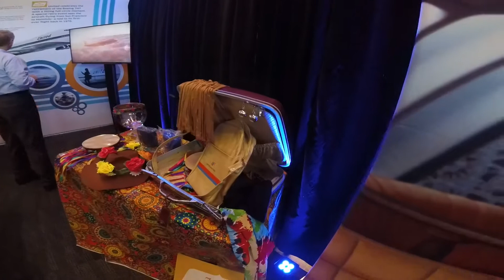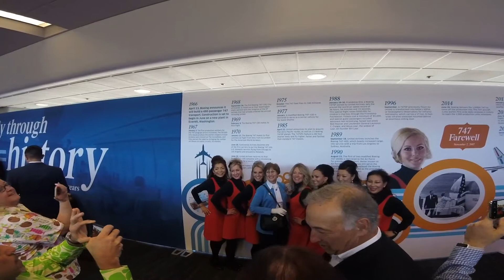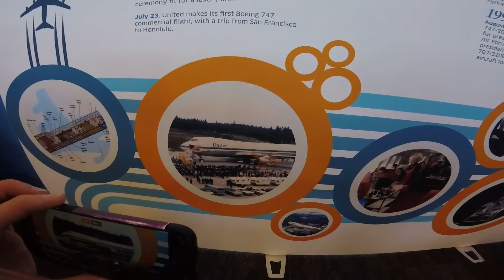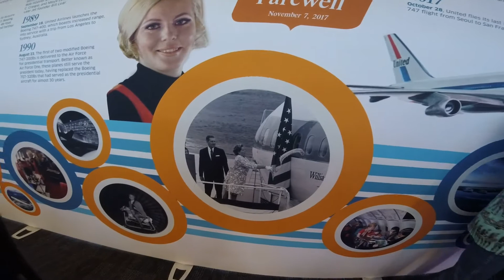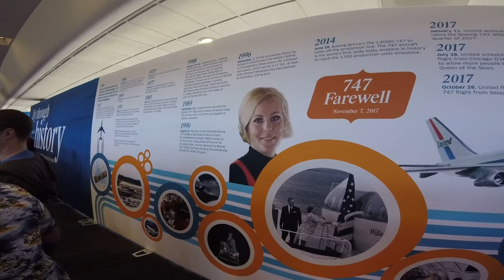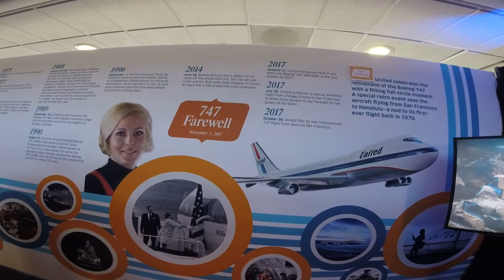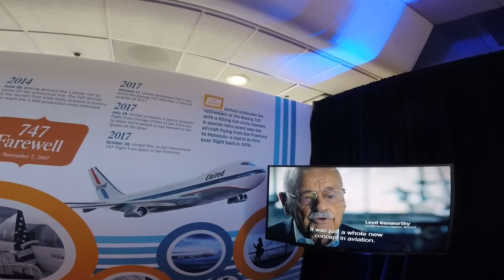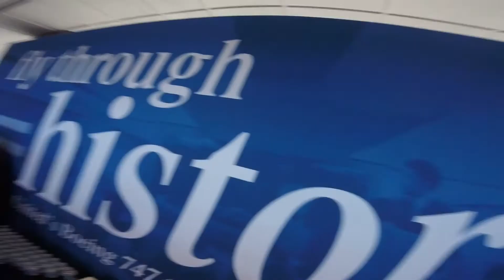Arrival at SFO Gate 86 for United Airlines’ Boeing 747 Retirement Flight to HNL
I arrive at San Francisco (SFO) Gate 86 for the retirement flight of the United Airlines Boeing 747. The aircraft going to Honolulu (HNL) is N118UA. All but two of the United 747s have been flown away to Victorville, California, where there’s a facility where retired planes are disassembled and recycled. It’s a beautiful morning in San Francisco. I got confirmed for the final flight just last night as I flew from Washington Dulles (IAD) to SFO.

Speeches begin on the stage erected at Gate 86. Hundreds of people gather for the festivities. I don’t know who this woman, Sally, is who is serving as the emcee.

People are getting their photo taken with the vintage luggage and image board of the original Boeing 747-100 upper-deck First Class lounge. A large Boeing 747 timeline board is displayed in the gate area. United flight attendants from each hub are dressed in retro uniforms.

United Airlines flew its first Boeing 747 passenger flight from SFO to HNL in July 1970. The 747 has been in UA’s fleet for 47 years. The 747-400 model entered United’s fleet in September 1989, two months before my mother began working for the airline.

United’s final domestic flight within the 48 contiguous United States took place July 28, 2017, from Chicago O’Hare (ORD) to SFO, and the last international 747 flight took place October 29 from Seoul Incheon (ICN) to SFO.